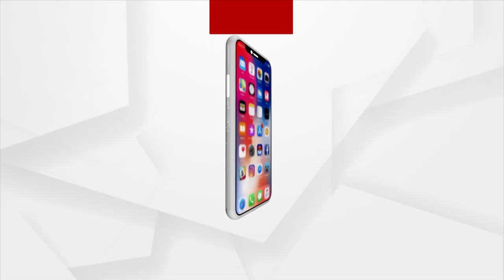Raja Utsav 2023 | Listen To The Authentic Raja Song